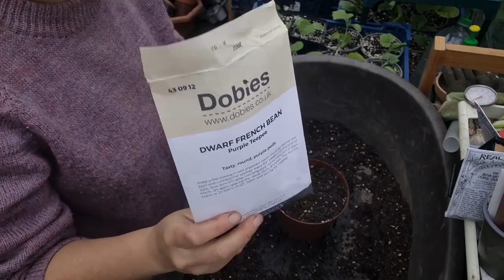Ep34: May home veg garden tour | Making compost | Planting up the new no dig bed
Gardening with a dog on my UK allotment plot and in the home garden - weekly diary/vlog of our exploits beginning Jan 2023.

It’s a long one!! Wanted to do a home garden tour for the end of May, but so much still needed doing!! I start by checking out my homemade compost and then starting to plant up the new no dig bed. Eventually (three days later...) we get to a tour in which I get silly-excited about berries, roses and lettuces. Plus I plant some dwarf french beans, do a lot of potting on, planting out - and very little weeding... But before allll of that - a lovely walk in the sun and a visit to Enderby Allotment Society's plant and cake sale.

Edits:
ALFAFA is the plant in the herb bed I couldn't remember.
And the seedlings were lobelia (of course!)